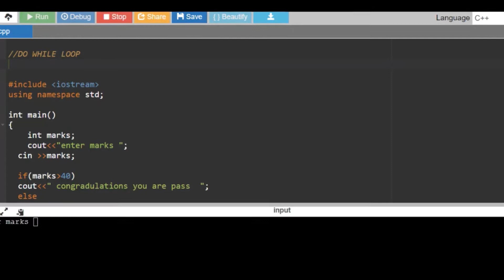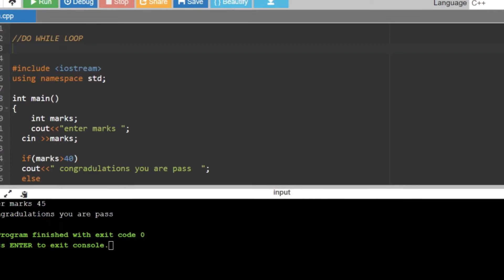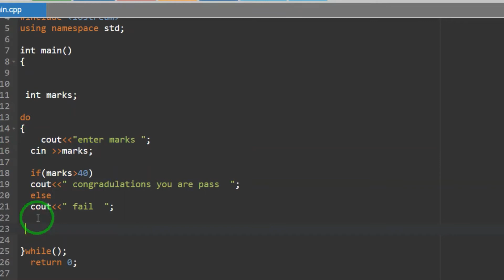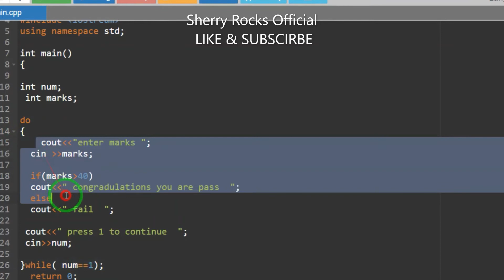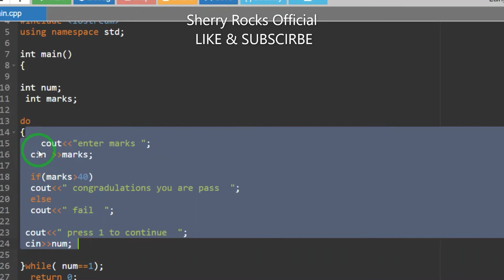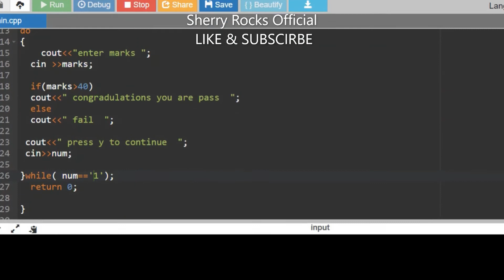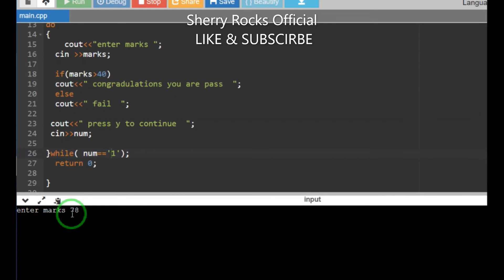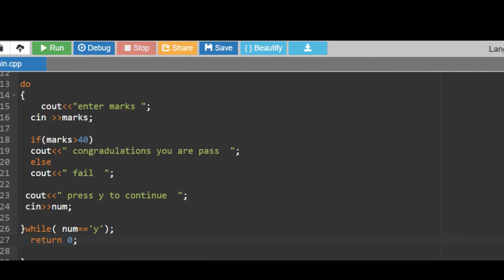do while loop c++ in urdu /hindi | c++ programming tutorial by Sherry Rocks Official